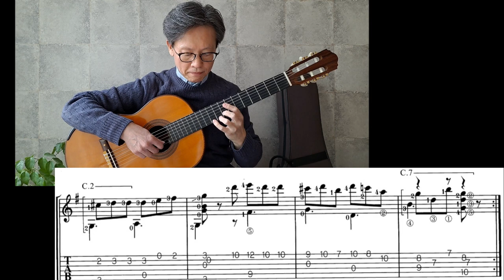Mozart : Sehnsucht Nach Dem Frühling (Longing For The Spring, 봄을 기다리며) - Fingerstyle Guitar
“Sehnsucht nach dem Frühling" (Longing for Spring) KV 596, composed by Wolfgang Amadeus Mozart (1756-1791). Played on guitar by Jin-Sung Lee